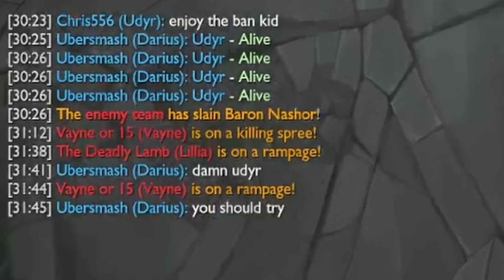Gigamosh Try To Not Lose It